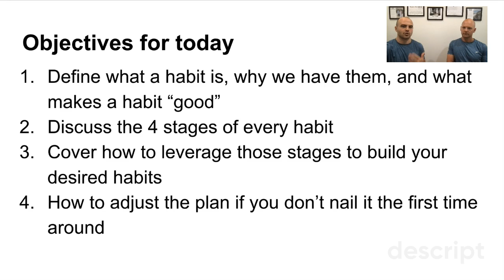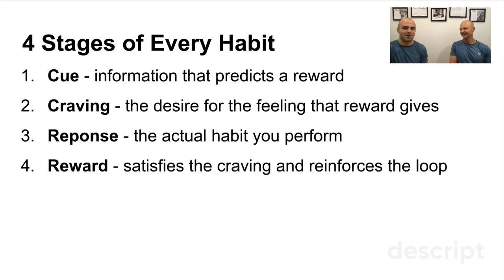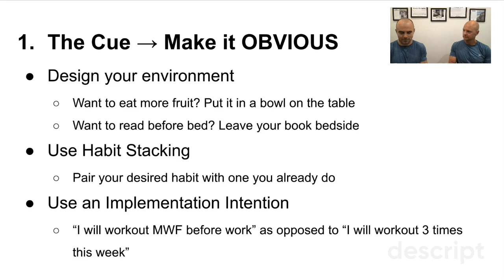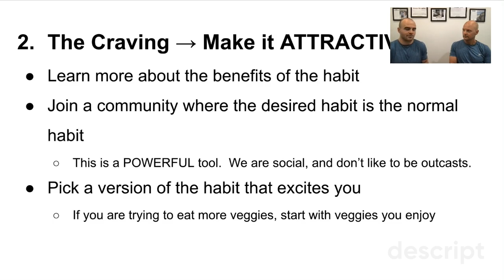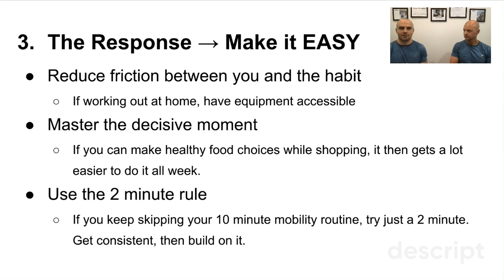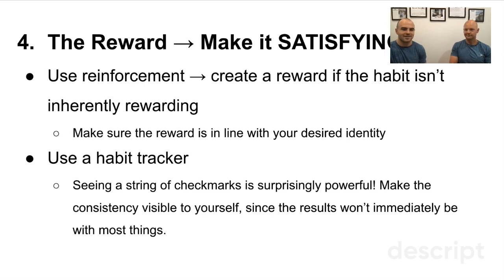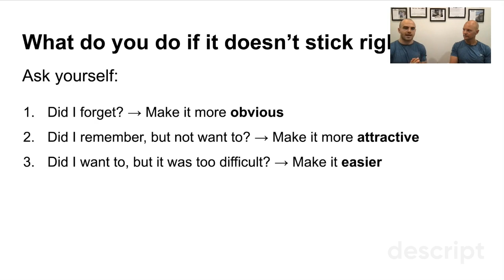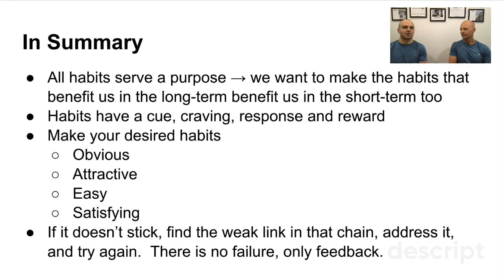#11 - 4 Steps to Building "Good" Habits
All habits serve a purpose: we want to make the habits that benefit us in the long term ("good" habits) benefit us in the short term too.

SOURCES:
Clear, James. Atomic Habits: Tiny Changes, Remarkable Results : An Easy & Proven Way to Build Good Habits & Break Bad Ones. New York, New York, Avery, an imprint of Penguin Random House, 2018.